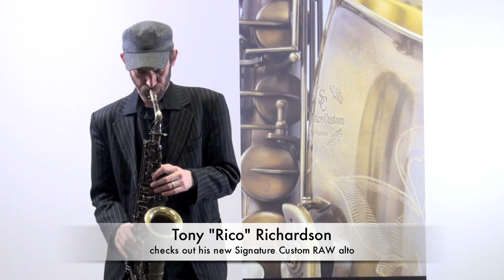Tony "Rico" Richardson plays his new RAW alto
Busy sax player Tony "Rico" Richardson pops in to Lenham to pick up his new Signature Custom RAW alto sax.  Tony has recorded and toured in over 36 countries with artists such as Ernest Ranglin, Prince Buster, Pixie Lott, Seal, Antony Costa, The Saturdays, The Rizzle Kicks, Ellie Goulding, Desmond Dekker, Bad Manners, Phyllis Dylon, Neville Staples, The Ordinary Boys, Ami Winehouse and a host of others.